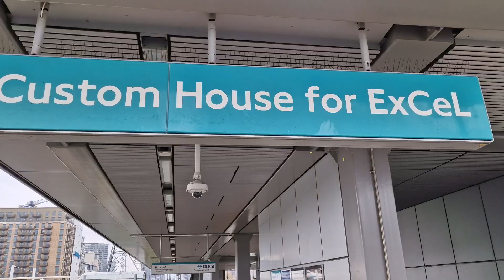CUSTOM HOUSE (for ExCel) DLR Station (2023)